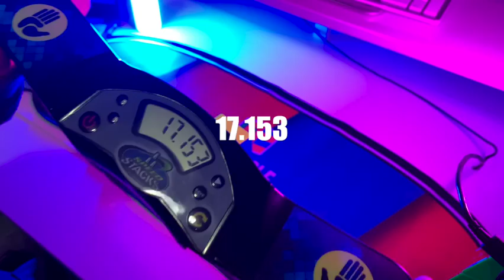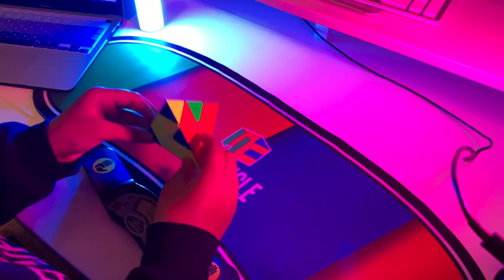Competition Prep Cube With Me | 2x2, 3x3, Pyraminx Ao5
I have a comp coming up really soon so I decided to make a short cube with me so you guys can practice with me 🙃